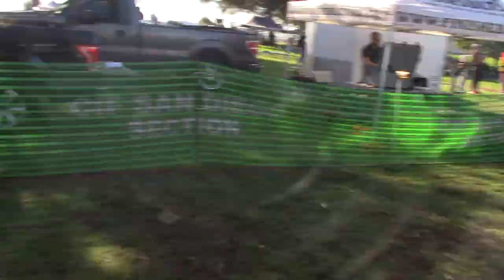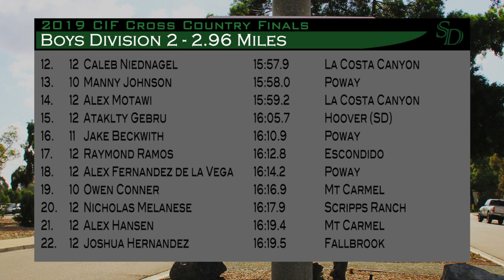19' CIF-SD XC Finals Boys D2